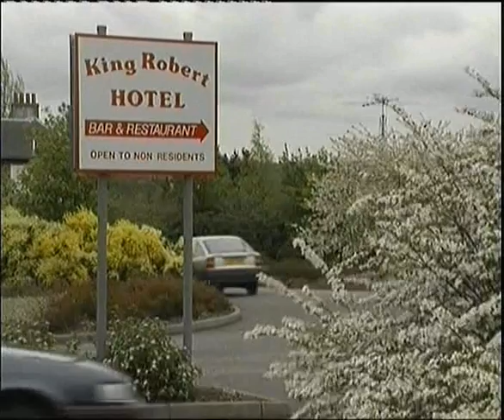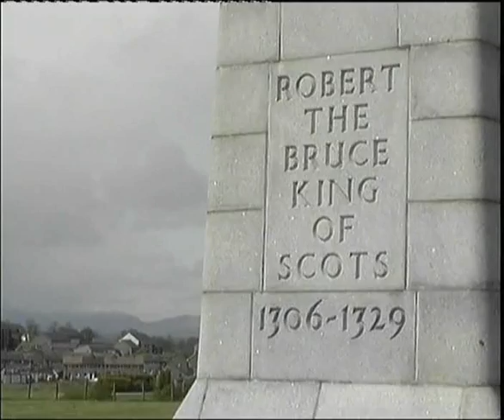Sally Gray, Around Scotland, Bruce's Scotland Episode 5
Sally Gray looks at Scotland in the time of Robert I / Robert The Bruce and visits Bannockburn and meets the ghost of a soldier from the Battle of Bannockburn and looks At the Declaration of Arbroath 1320. And the News of 1314 is read by Eddie Mair.

The start of program was a drama set during the events which I didn't keep (sorry if you were in it)

Episode 5/5
Originally Broadcast Nov 1992